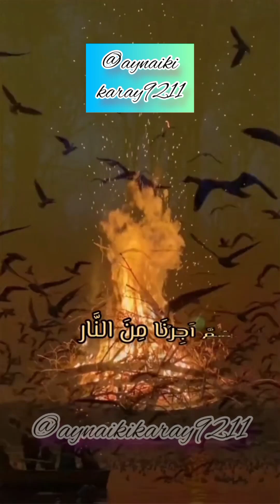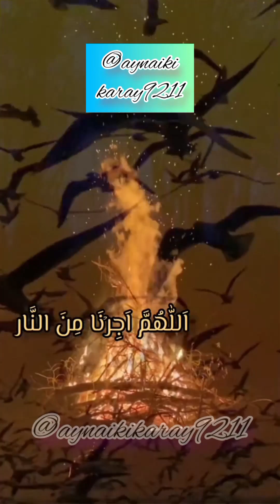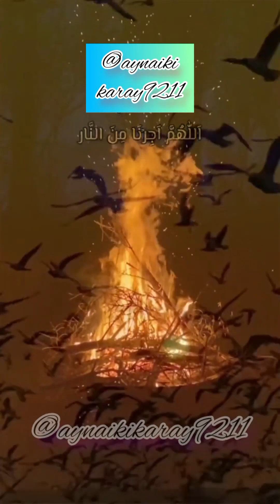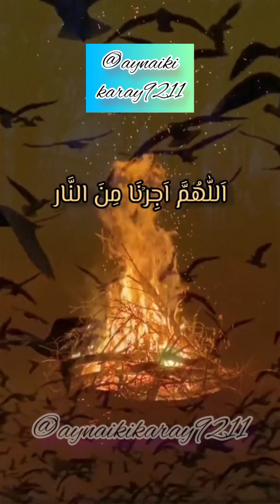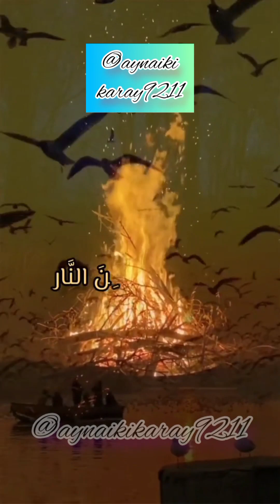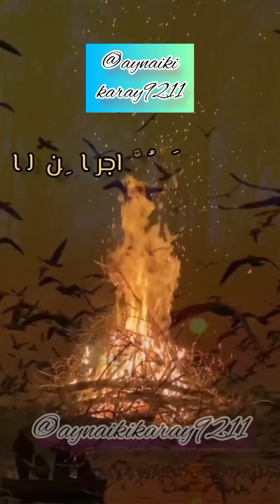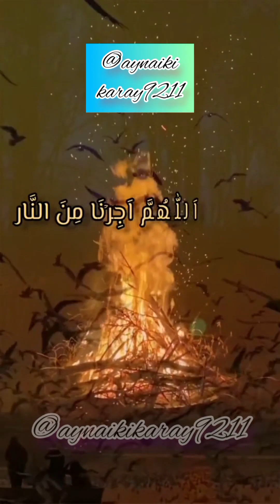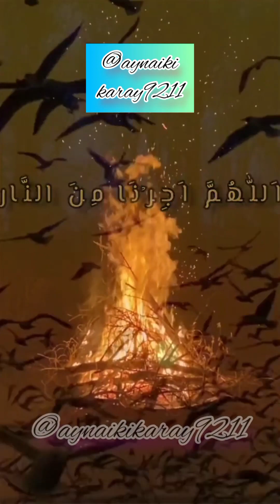دوزخ سے نجات حاصل کرنے کے لیے اس کو روزانہ ضرور سنیں